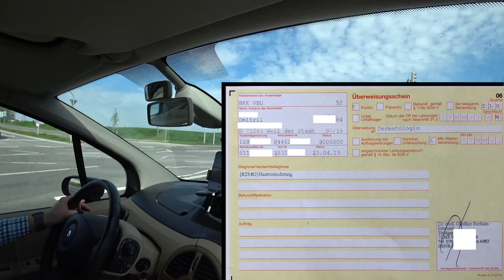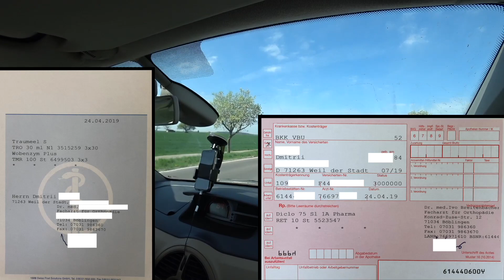Поход к врачу в Германии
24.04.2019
Ездил к врачу. Расскажу как это было и сколько стоят лекарства.